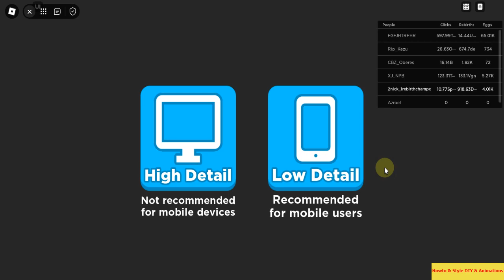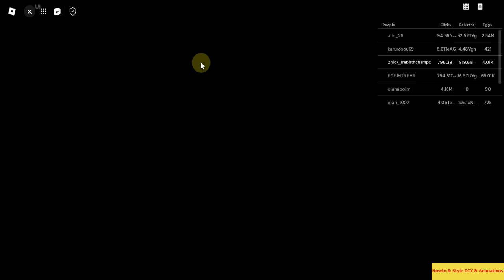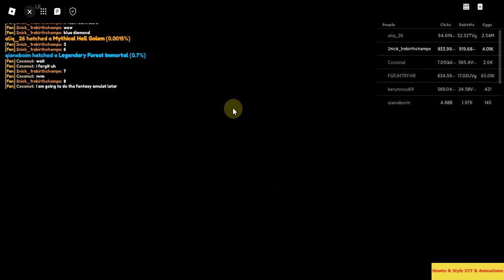How to get 3 Amulets? in Roblox : [🔥UPDATE!] Rebirth Champions X